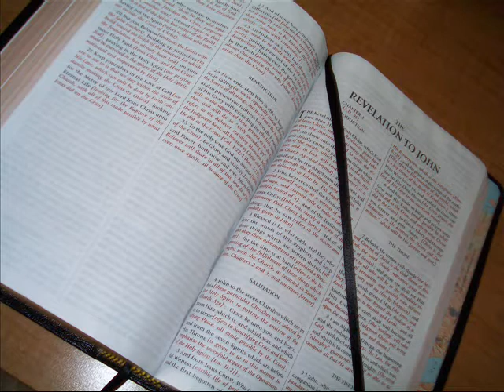Revelation Chapter 21 (Part 1)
Revelation Chapter 21: In Chapter 21 The White Throne Judgment has taken place. The sin cruse is now removed, and God begins to make "ALL THINGS NEW"! John sees a New Heaven and a New Earth, and the holy city New Jerusalem coming down out of heaven from God.